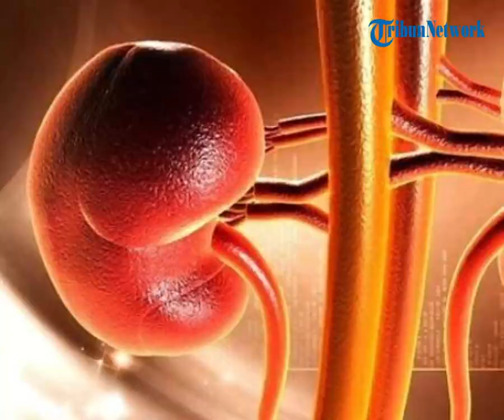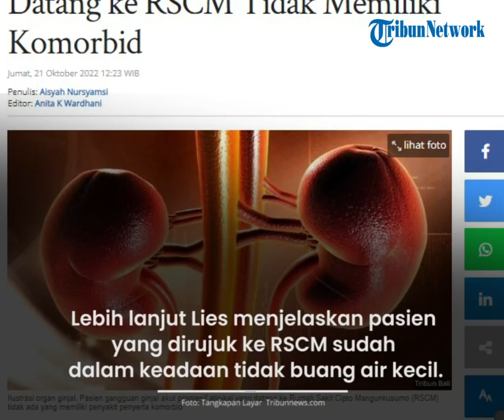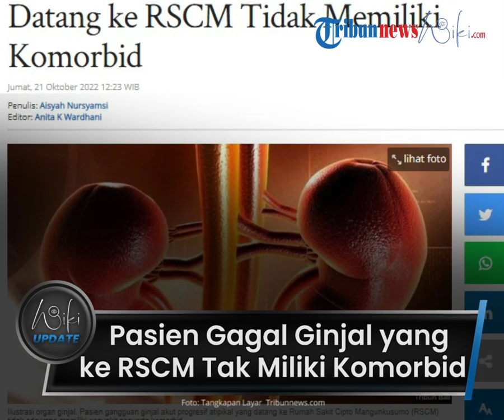Pasien Gagal Ginjal Akut yang Datang ke RSCM Tak Memiliki Komorbid, Sudah Tak Bisa Buang Air Kecil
TRIBUN-VIDEO.COM - Sejak Januari 2022 hingga kamis (20/10) tercatat ada 49 pasien gagal ginjal akut  misterius yang mendapatkan perawatan di RSCM.
Rentang usia termuda yang diterima pihak RSCM adalah usia 8 bulan, sedangkan tertua 8 tahun.
Hal ini disampaikan oleh Direktur Utama RSCM Lies Dina Liastuti pada konferensi pers, pada Kamis (20/10/2022).

Lies mengungkap pasien gangguan ginjal akut progresif atipikal yang datang ke RSCM tidak ada yang memiliki penyakit bawaan atau komorbid.

Selain itu, pasien yang datang juga tak memiliki riwayat penyakit ginjal.

"Menurut cerita orang tuanya bahwa mereka sebenarnya tidak apa-apa, bukan anak penyakitan atau punya komorbid, ini tidak ada," kata Lies di RSCM, Jakarta Pusat, Kamis (20/10/2022).

Di sisi lain, angka kematian pasien gagal ginjal akut mencapai 63 persen dari 49 pasien yang masuk.

Pasien yang hidup dan kembali pulang hanya tujuh orang.

Sementara 11 orang sedang menjalani perawatan.

Lebih lanjut Lies menjelaskan pasien yang dirujuk ke RSCM sudah dalam keadaan tidak buang air kecil.

"Saat datang sudah (dalam kondisi) lanjut semua, tidak bisa kencing," ungkapnya.

Menurutnya saat tubuh tak lagi mengeluarkan urin, maka ginjal berhenti fungsi.

(Tribun-Video.com/Tribunnews.com)

Artikel ini telah tayang di Tribunnews.com dengan judul Pasien Gangguan Ginjal Akut yang Datang ke RSCM Tidak Memiliki Komorbid,
Penulis: Aisyah Nursyamsi
Editor: Anita K Wardhani
Host: Rima Anggi
Vp: Riko Pulanggeni